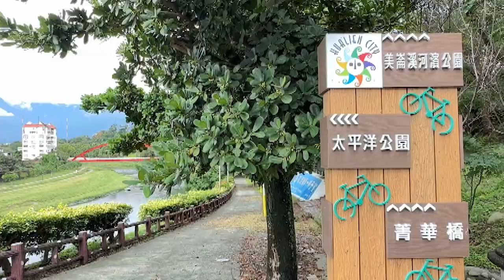Hualien Plans Taiwan's First Flying Fox Sanctuary | TaiwanPlus News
📹Reporters: Eason Chen/Sally Jensen

Hualien County in eastern Taiwan hopes to open the country’s first conservation area for the Ryukyu flying fox. The fruit bat species is listed as vulnerable by the IUCN and only 200 are believed to remain in Taiwan.